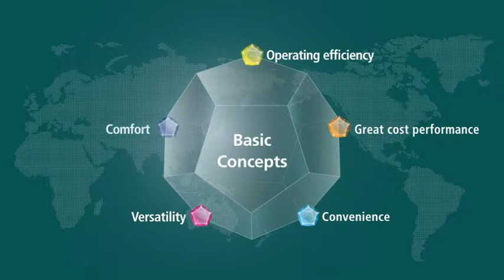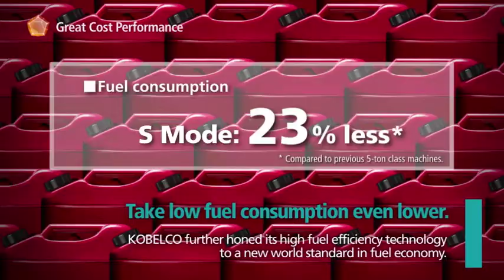bh-ruda.pl koparki Kobelco - prezentacja SK55SRX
Prezentacja koparki Kobelco SK55SRX